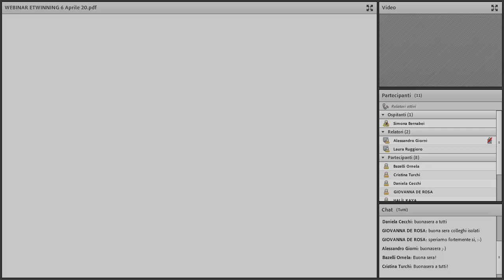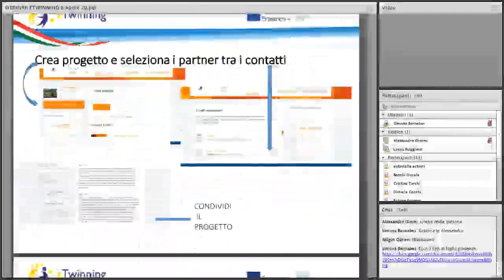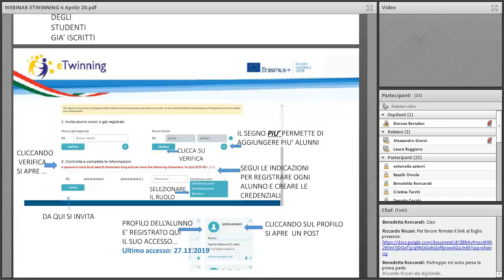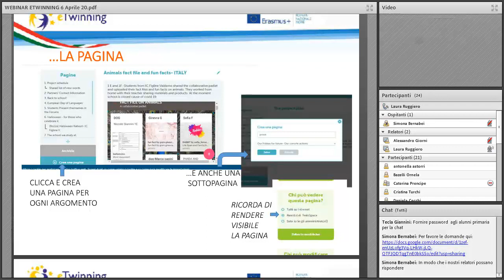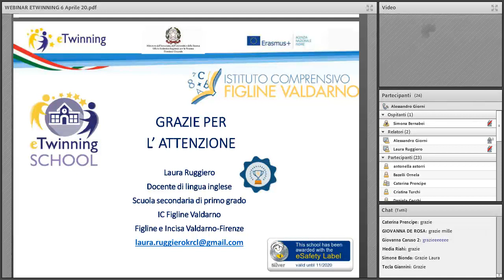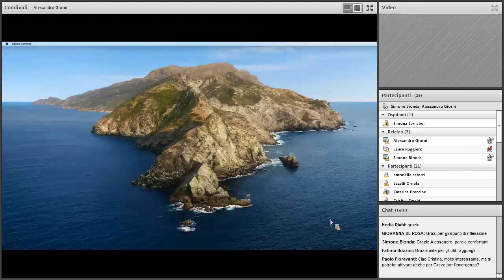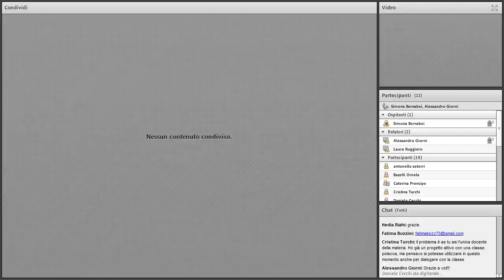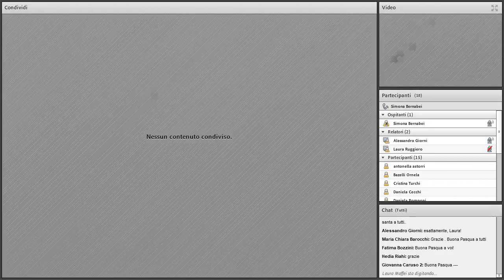eTwinning per la didattica a distanza - Scuola Secondaria di Primo Grado Livello Base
Relatori Alessandro Giorni e Laura Ruggiero, Ambasciatori eTwinning per la Toscana. Coordinamento e organizzazione Simona Bernabei Referente pedagogico eTwinning per la Toscana